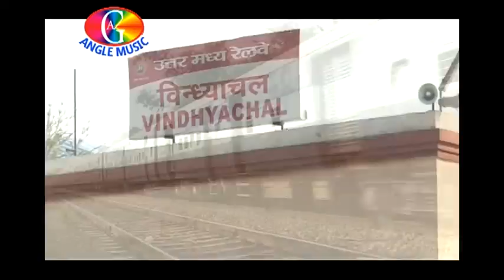Bindhyachal Darshan | BINDHYANCHAL | Khesai Lal | Pawan Singh